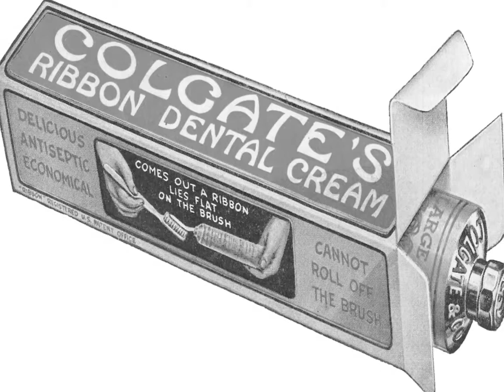Colgate Dental Cream Commercial HD